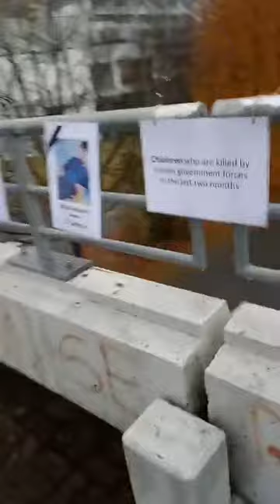تجمع دانشجویان در ۱۵۰ دانشگاه مهم جهان،زنده بوخوم آلمان مهسا امینی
یک پرسش !🛎وقتی ۱۵۰ دانشگاه جهان،یعنی عقل و دانش عالم 📚💡با دانشجویان و مردم انقلابی ایران،همراهند، چرا استادهای  اصلاح طلبان!، هنوز در حال محاسبه هستند؟
(انتظاری از،استادهای روسگرا، وابسته به سپاه،  خامنه ای و ... نیست).
 ولی اینها که مستقل اند،با چند درصد توان حضور دارند؟

 چرا همه ی پزشکان و استادان مستقل  و اصلاح طلب  ،تمام عیار نیامده اند؟
دیگر چه اتفاقی باید بیافتد؟چه زمان وقتش است؟
 فقط به وجدان خود رجوع کنید نه احزاب تان؟
شاید نمی دانید چه کنید؟در این کانال بزودی خواهیم گفت.
اگر در بی عدالتی ها بی طرف هستید، بدانید که طرف ستمگر را گرفته اید❗️ دزموند توتو
توماج‌صالحی،🔴 کتایون_ریاحی و... زیر شدیدترین شکنجه ها هستند. صدای همه زندانيان آزادی‌خواه،که بخاطر ایران و انسانیت در زندان اند، باشیم.
☀️باید کاری کرد تا هرچه سریعتر،همه زندانيان بیگناهی که تنها یک جرم دارند:سمت مردم بودن،و بخاطر حمایت از انسانیت  و مردم ايران، بازداشت اند ،آزاد گردند (راههای بدون خشونت بسیاری هست ،با فکر و هوش ايرانيان)
(شما چه کاری می توانید ؟،در کانال ایرانیان‌_با‌شرف)👇